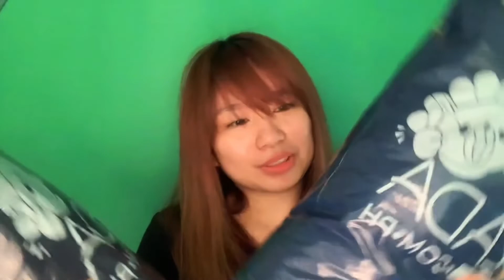MY FIRST SHOPEE & LAZADA HAUL VLOG | (belts, sandals, shorts...)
It's my first time doing this kind of content in my vlog, so pleaseeee bear with me! Di ako magaling magdescribe talaga but you get the gist 👍🏼🥲 Enjoy the vid!

Check PAV.PH for more footwear! You can get 3 pairs for as low as P999 only! Super nice quality at ab afforable price. ❤️

SALE! SALE! SALE! 2 PCS.  ASSORTED SHORTS PAMBAHAY FOR WOMEN / FREE SIZE: 24 TO 36 WAISTLINE / WHILE SUPPLY LAST
PACKED BY 3 PCS. / DRI-FIT DOLPHIN SHORTS / 24" TO 34" WAISTLINE / PLAIN AND PRINTED

AdoreFit Sports Gym Bags Men Women Training Fitness Travel Handbag Yoga Mat Sport Bag with shoes Compartment

Pink Laine Boutique Assorted/Random Lady's Teens Printed Pambahay Shorts for Women

Korean Fashion style Weaving Elastic Force Solid Color Belt For Women

[NEW ARRIVAL] KILY Plain Crop Top Racer Back Trendy Tank Top 6a0097
[NEW ARRIVAL] KILY Plain Puff Sleeve Crop Top Adjustable Front String Casual Wear 6A0131

ONE ME#New design Jeans High Waist Shorts Fashionable Casual Shorts For Women